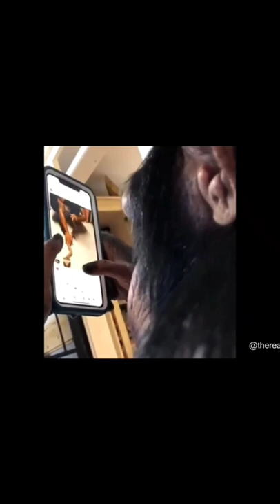This chimpanzee know how to use phone | smart